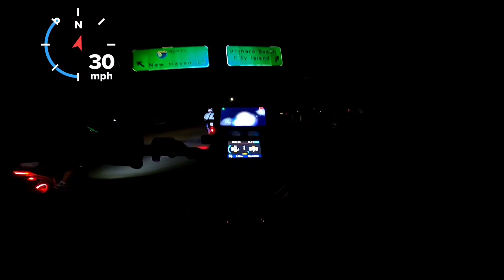NY group ride thru Bronx on 1st Bomber build gps very wrong Bike stock still kind of fast for stock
Night ride in NY on my first Bomber Build before I even modded it but with the Sab 72150 stock and QS273 it was still faster than most of the bikes there in fact might have been one of the fastest on this ride. I was the 2nd person to our destination would have been the first if I knew where we were going. Gopro Gps on screen very inaccurate or slow to adjust, maybe satellites were bad that night, most of the ride it was off!